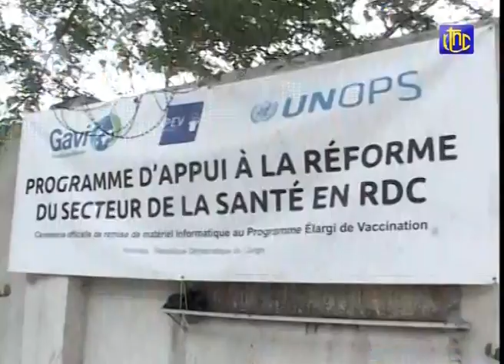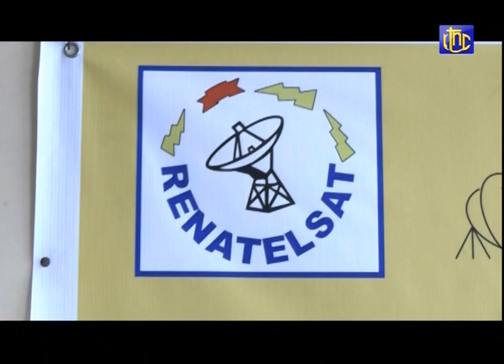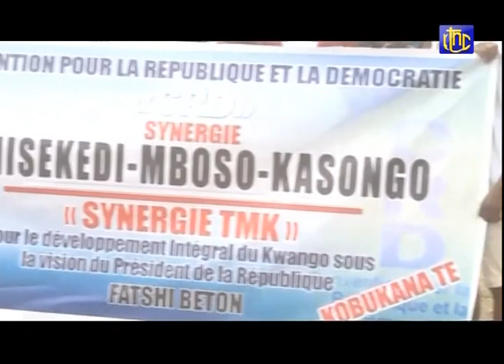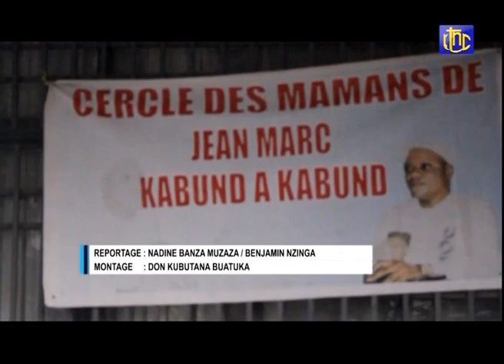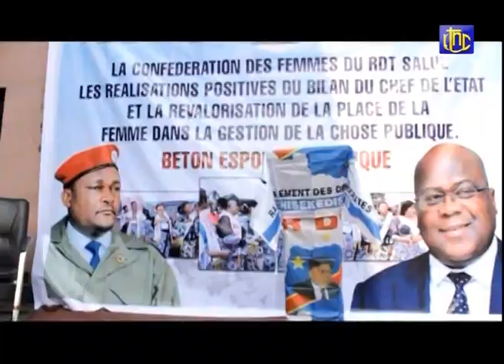🔴RDC : LES RELATIONS KINSHASA/ROME AU BEAU FIXE ENTRE LE Pdt TSHISEKEDI ET SON HOMO- MATTARELLA